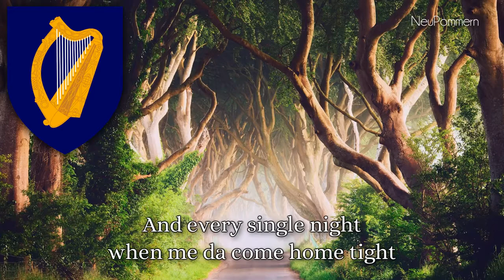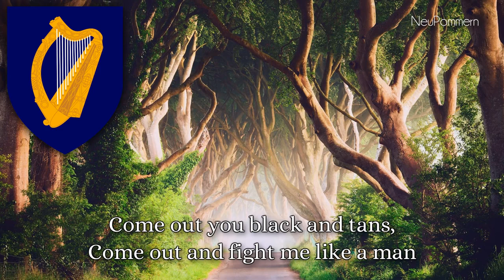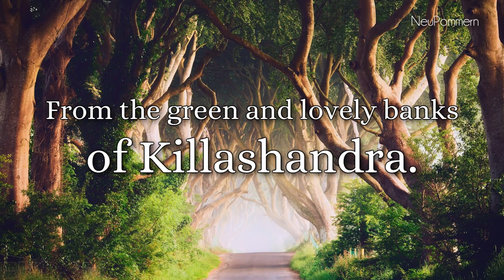Irish Rebel Song - Come Out ye Black and Tans.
The Glass Bead Game